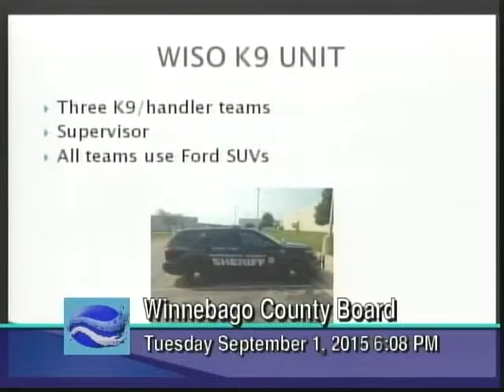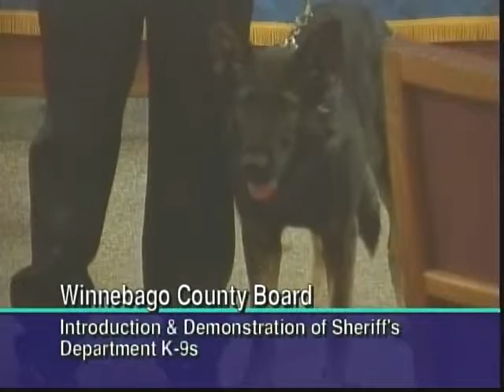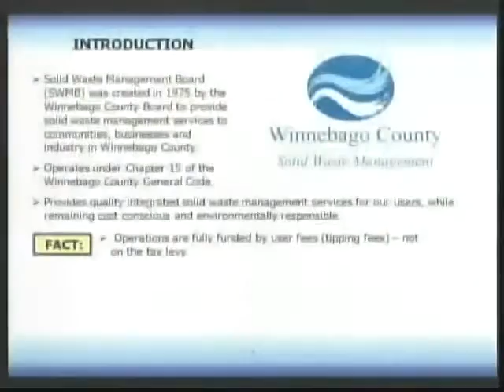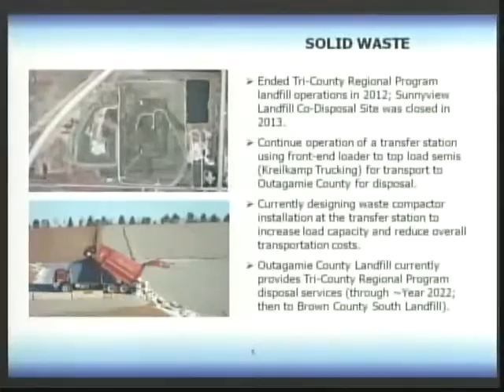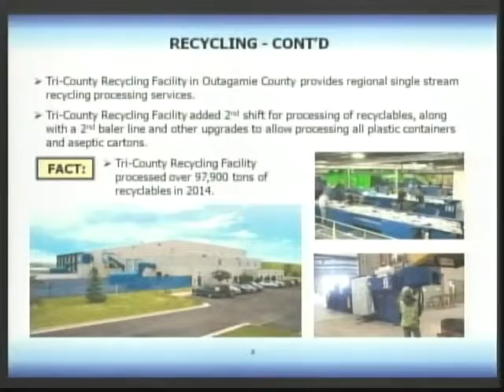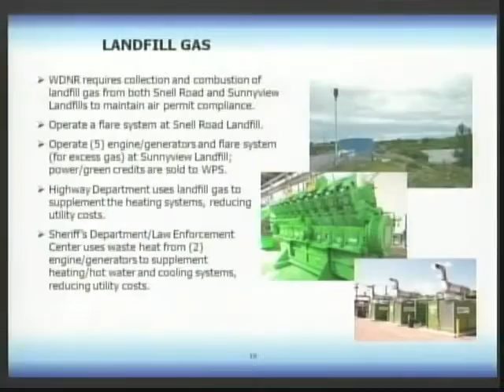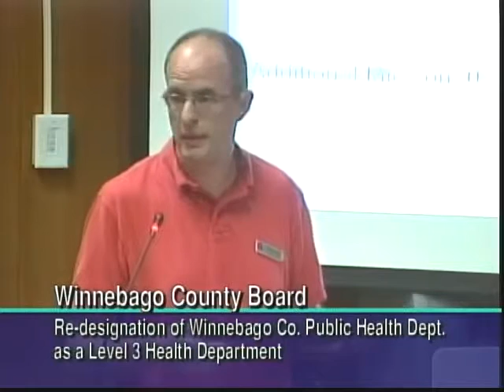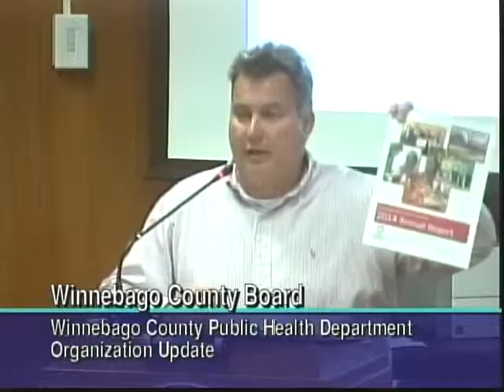Winnebago County Board 9/1/15